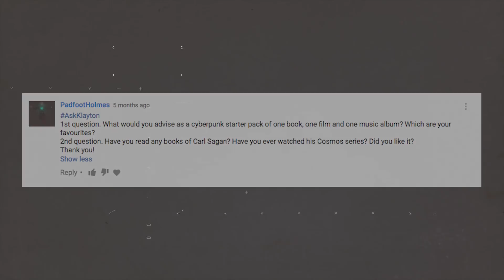Ask Klayton (One Off): Cyberpunk Starter Pack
Klayton shares his recommendations about entering the literary world of cyberpunk in this AskKlayton One Off.